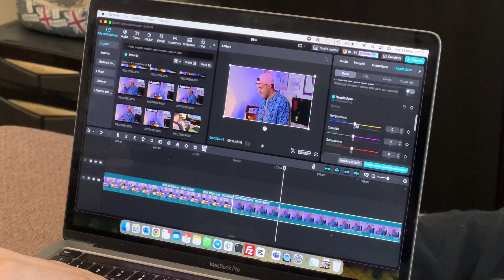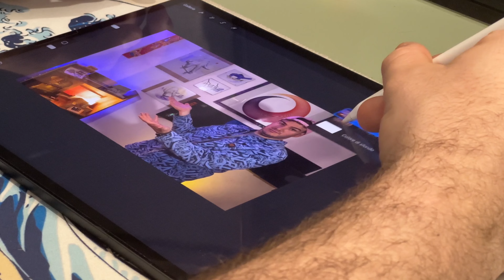Come creare contenuti su YouTube. Il mio workflow dall'attrezzatura ai programmi!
📹📹📹 Cosa utlizzo per creare i miei video??? 📹📹📹

Ciao Ragazzi e Ragazze, oggi video leggermente diverso dal solito nel quale andremo a rispondere proprio a questa domanda.
Ritengo che un video del genere possa essere utile a chi magari si sta approcciando a youtube o agli altri social o anche a chi è semplicemente curioso di approfondire quello che faccio quando sono "dall'altra parte" della fotocamera.

Spero che questo tipo di video vi piaccia, se così fosse fatemelo sapere con un commento e magari suggeritemi qualche argomento che vorresto approfondire.

Se ti piace o ti incuriosisce il fingerboard seguimi sui miei social